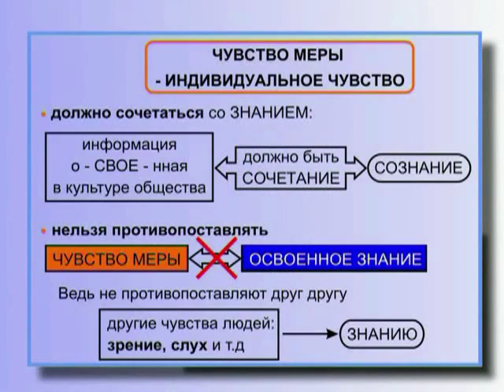Чувство Меры и Знание - В чём их отличия? (§ 9.65)